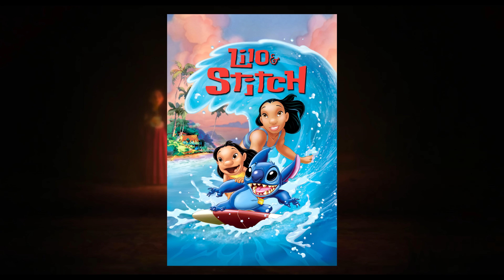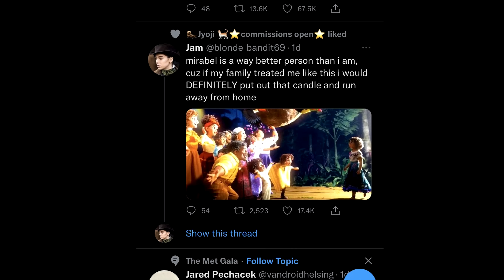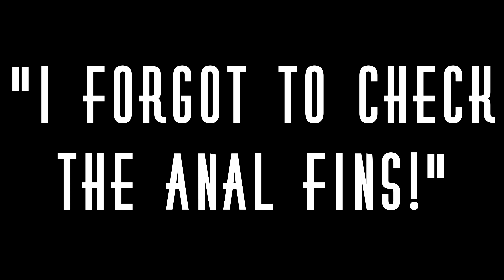The Madrigals Are Not That Bad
WIth the new year upon us, there's been a bit of contention on Disney's latest animated venture, Encanto. Many believe that Mirabel was put through the ringer by her family, The Madrigals, especially her Abuela Alma. Begging the question was the family really that bad in Encanto? Is there any any truth to this questions? Watch and find out.

Profile Pic by @Suprdee2

Thumbnail by: @HatsOffMedias

TIMESTAMPS:

00:00 - Opening Thoughts
01:58 - Intro
02:41 - Mirabel's Mistreatment
06:24 - Alma and the the Family Madrigal
10:51 - Midbreak
11:20 - Stop Trauma Relating
13:42 - Closing Thoughts and Theory